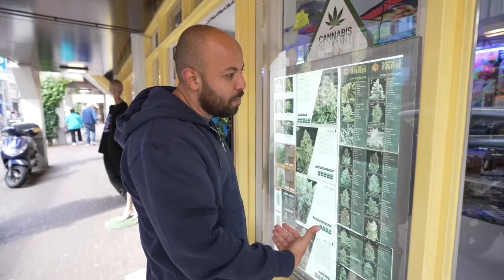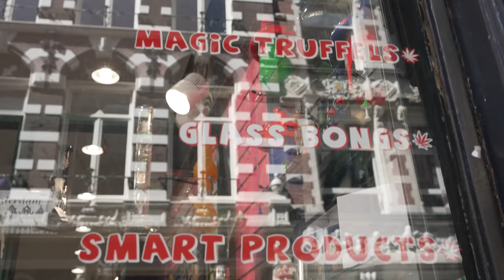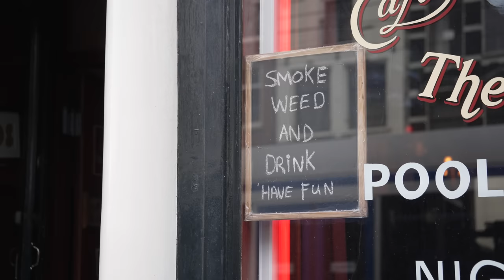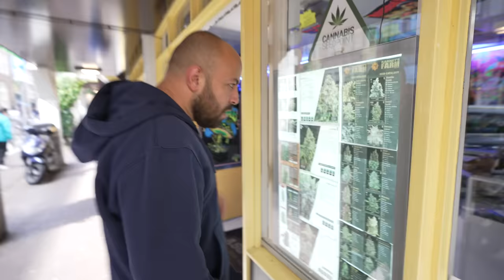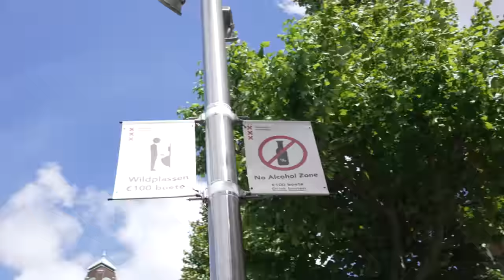البلد الي مسموح فيها شرب الحشيش - What happens in Amsterdam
سافرت هولندا بالتحديد امستردام لاستكشاف البلد لاول مرة